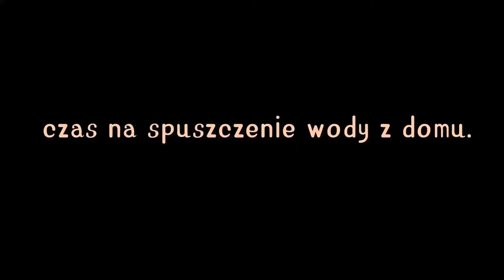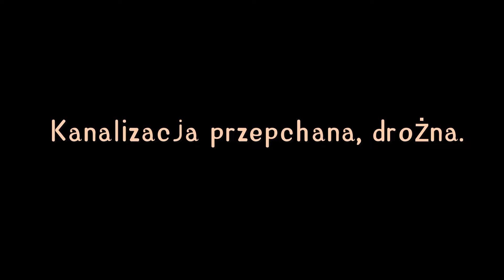Zablokował się spływ kanalizacji na wlocie do osadnika.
Zadzwoniła do mnie Pani z pytaniem czy udrożnię kanalizację przed domem metodą mechaniczną, po przyjeździe okazało się że są warunki na przepchanie kanalizacji wale mwtodą hydrodynamiczną czyli wukiem :) więc udrożnienie tej kanalizacji to była formalność ;)